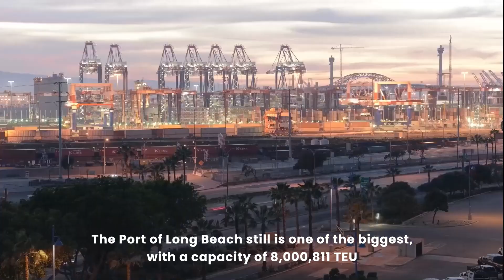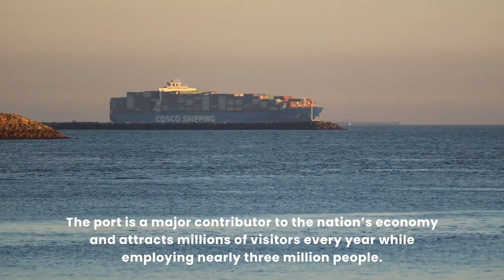TOP 5 U.S. Ports - BIGGEST Ports of the USA - TOP 5 U.S. Ports by Size and Activity in 2022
As a cargo owner, have you ever wondered about the key ports that drive the maritime shipping industry in the United States of America? With a thriving economy and significant trade activity, the U.S. remains a major role in the global shipping industry. Despite recent consumer demand decrease compared with the Covid-19 pandemic period, the U.S. continues to host some of the major ports in the world.
1. Los Angeles Port
2. New York and New Jersey Port
3. Long Beach Port
4. Savannah Port
5. Houston Port